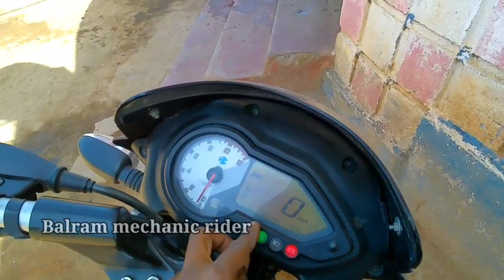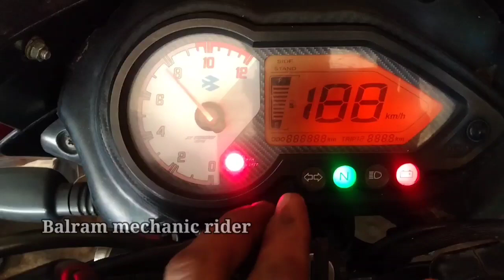Bajaj Pulsar 150 compressor leakage problem ! Pulsar 150 compressor problem ! Pulsar 150 BS4 mode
suggest videos :-
baja pulsar 150 new model 2023
Bajaj Pulsar 150 new model 2023
Bajaj Pulsar 150 compressor leakage
Pulsar 150 compressor leakage problem
Pulsar compressor leakage problem BS4
Pulsar compressor problem solve
Pulsar compressor out problem solve
Pulsar 150 compressor out problem
Pulsar 150 head block repairing
Pulsar 150 head block fitting
Bajaj Pulsar head block fitting kaise kare
Bajaj Pulsar compressor leakage problem
Balram mechanic rider
ARVbrothers
ulfat Ansari viogs
Jeet Bhaskar
wonder mechanic Ajay Kumar sovita
Mr Kaushal
Sajir bike Guru
Balram mechanic rider